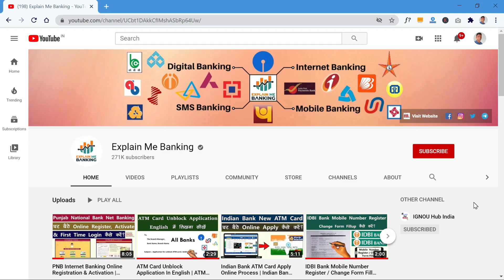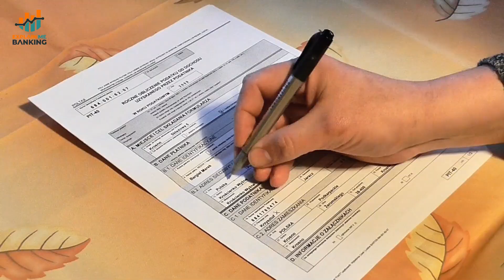ATM Card / Debit Card Apply Kaise Kare? एटीएम कार्ड अप्लाई कैसे करे? How To Apply ATM Card 6 Methods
Hello friends, kya aapke paas India ke kisi bhi bank ka account hai aur kya aap apne is bank account me atm card ya debit card apply karna chahte hai aur yah janana chahte hai ki aap kaise apne is bank account se atm card apply kar sakte hai aur kitne tarikon se to yah video aapke liye bahut hi useful sabit hoga kyonki maine is video me 6 methods bataya hai jisse ki aap India ke kisi bhi bank account me atm card apply kar sakte hai.

⏳Timestamp:-
00:00 - Intro
00:41 - Process 1
01:10 - Process 2
01:54 - Process 3
02:38 - Process 4
03:15 - Process 5
03:46 - Process 6

🛑 Kisi Bhi Bank, Branch Ka IFSC Code, MICR Code, Swift Code Janane Ke Liye Visit Kare

🛑 Bank Se Related Kisi Bhi Tarah Ka Form Download Karne Ke Liye Visit Kare

🛑 All India Me Kisi Bhi Jagah Ka Area PIN Code Janane Ke Liye Visit Kare